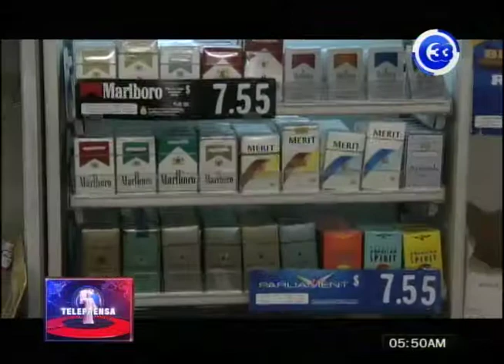Tabaquismo entre los jóvenes en EUA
Y 20 años después del establecimiento de una ley sobre el control del tabaco en estados unidos, un nuevo reporte reveló que los gobernantes están recortando los programas de prevención.